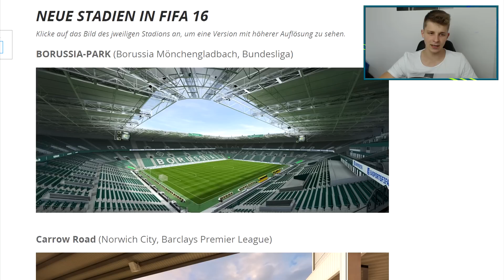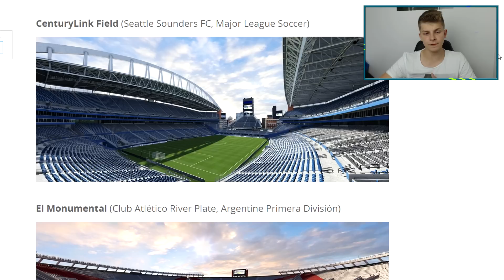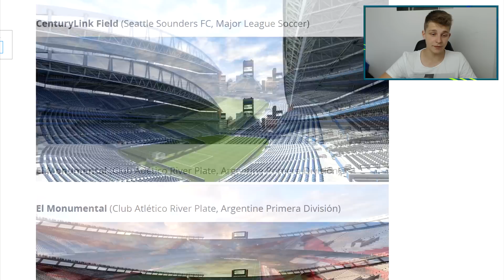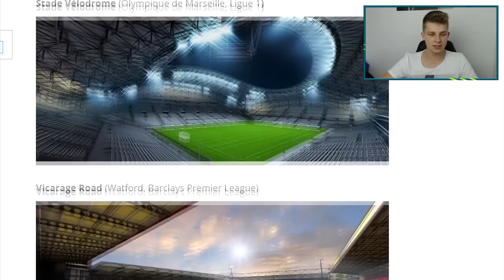FIFA 16 : DEMO DEUTSCH - ALLE NEUEN STADIEN/STADION - ULTIMATE TEAM DEUTSCH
FIFA 16 DEMO DEUTSCH - JEDES NEUE STADION IN DER DEMO - ULTIMATE TEAM DEUTSCH
★★★ BILLIGE COINS & MEHR (1 Mio. für 10 Euro in max. 5min, 110% sicher)
► SEARCH AND DISCARD ►MLS TOTS PACK OPENING ft. MLS TOTS!!

• PSN : fifagamingyt
• Xbox : FabianDelphYT

✘✘ Korrekte FIFA YouTuber ✘✘

✘✘ WEITERE INFOS ✘✘

Jo Leute und herzlich Willkommen zu einem neuen FIFA 15 Video,
heute gibt es mal wieder einen FIFA 15 PACK OPENING.
In unserem Let`s Play Ultimate Team Deutsch geht es darum die besten Pack Reactions zu erreichen.
Eure Reaktionen könnt ihr mir gerne,senden.
Natürlich sind alle meine Videos Deutsch, bei denen ihr viele Tricks,Best Goals, aber auch einige Fails sehen werdet.
Natürlich sind alle Videos mit Facecam und mit den besten Soundtracks unterlegt.
Das wars vom langem Gelaber, viel Spaß mit dem Video und lasst natürlich ein LIKE & ABO da, um mich zu unterstützen und um kein Video mehr zu verpassen.

Folgende Projekte findest du auf meinem KANAL :
- Karrieremodus mit Jugendspielern/jungen Talenten bei Wolfsburg,Bayern,Real Madrid,Barcelona,Dortmund,RB Leipzig
- Pack Opening TOTS mit Facecam,rage und ausraster zum TOTW, MOTM, IF, TOTS, TOTY, Heroes
- Trading Tipps mit viel Gewinn,Price Ranges
- How to make Coins,schnell einfach viele Münzen/Coins machen für ps3/ps4.xbox 360/one & PC
- Wager Match oder Pink Slips gegen andere YouTuber
- Player Reviews zum neuen Liga BBVA TOTS
- Buy first Guy challenge gegen andere YouTuber
- Squad Builder mit non rare OP Hybrid Team für 100K-5 Mio Coins
- Wer Bin Ich ? Als FIFA Edtion mit YouTubern
- Tipps & Tricks und Tutorials um in FIFA besser zu werden
- Road to Glory mit Ronaldo,Messi,ibrahimovic,neymar
- Fifa Bingo mit vielen YouTubern
- Pack Quartett mit F8Fifa usw.
- Search and Discard mit RealFifa
- Fifa Retro Pack Openings aus den Jahren Fifa 11,12,13 und 14